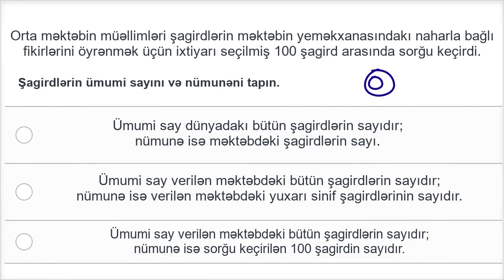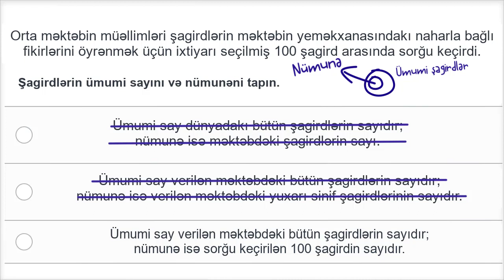Əhaliyə aid nümunənin aydınlaşdırılması